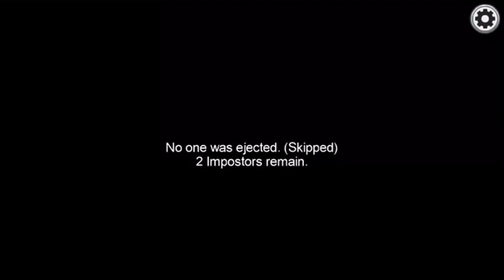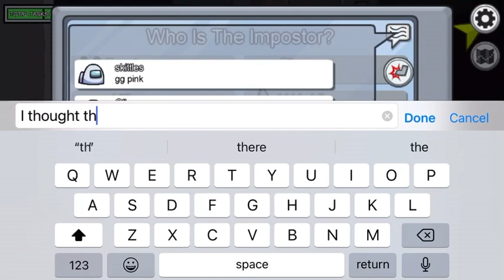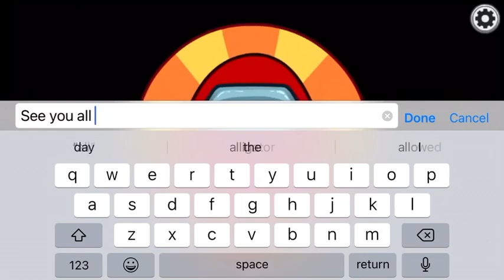playing among us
playing among us tell me if you want me to play more

warning there will be...
swearing
adult humor
the pepol i play with may swear as you can tell if you dont like these things then turn back now